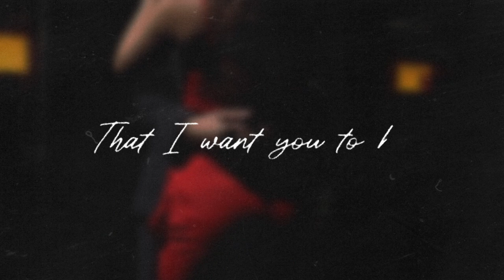COY (Cuz Of You)" - Kyla, Brian McKnight Jr (Official Lyric Video Teaser)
Here's a little teaser of the Lyric Video of COY (Cuz Of You) by Kyla, Brian McKnight Jr, starring Anji Salvacion and Brent Manalo.